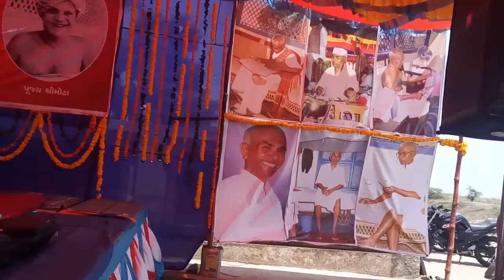Pujya Zinaka Samparnanjali Date_20170507_115245